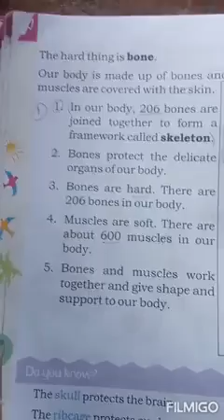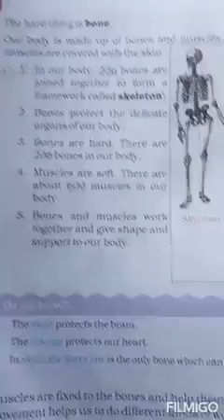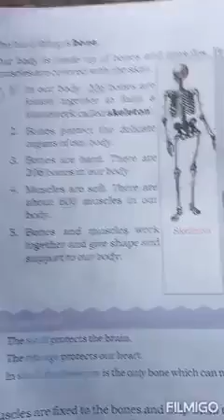3rd EVS (The Body Movements)